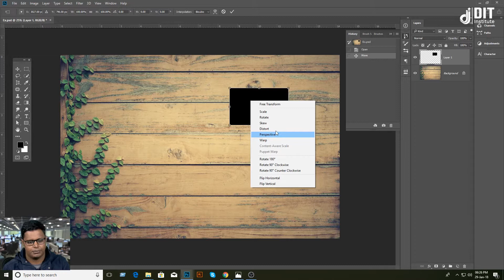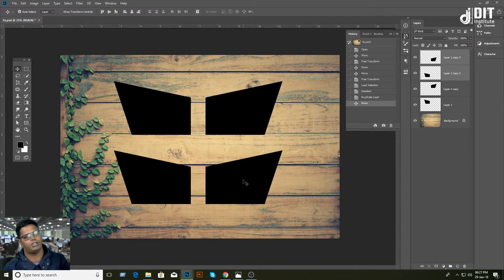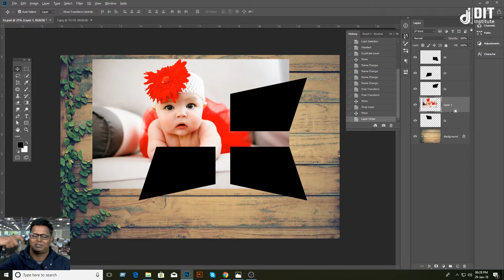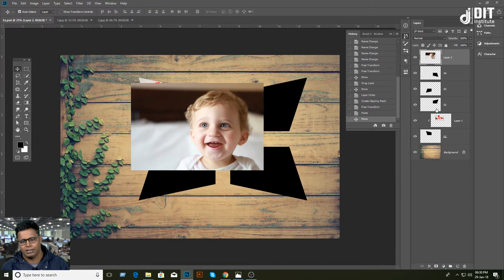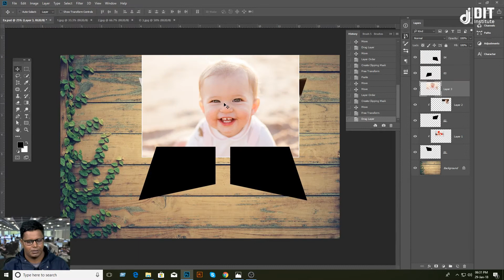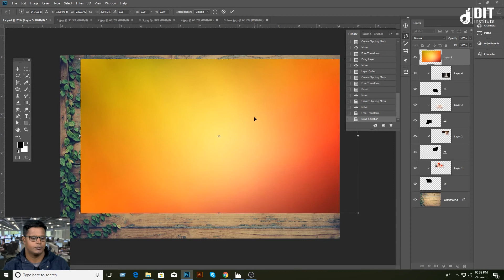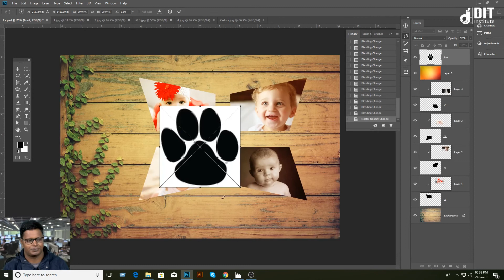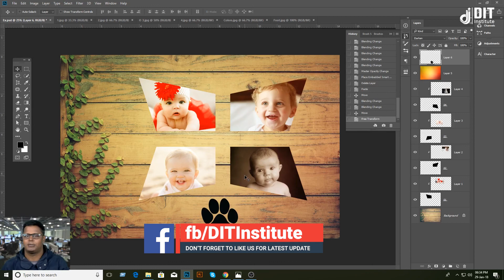Baby photo album Practicing in Photoshop Tutorial | DIT-Institute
Baby photo album Practicing in Adobe Photoshop Bangla tutorial 2018 | DIT-Institute

► Graphics Designing Full Course in Bangla | DIT-Institute- Free Online Graphic Design Courses